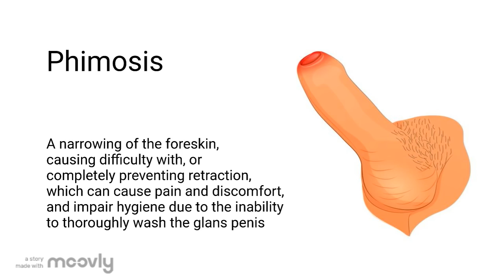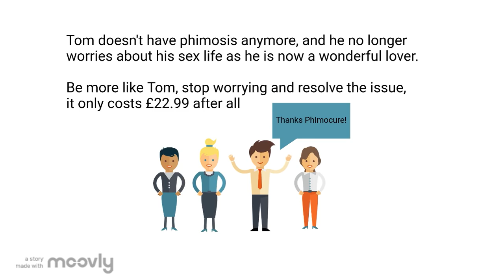Phimosis Treatment at Home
Cure phimosis in the comfort of your own home safely and effectively with a simple stretching kit